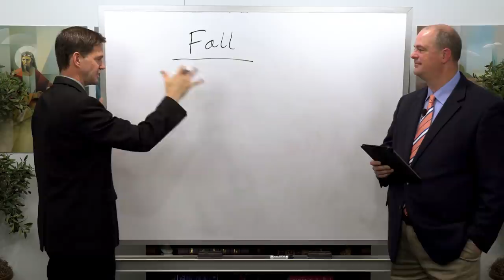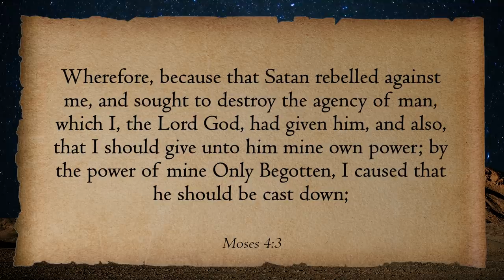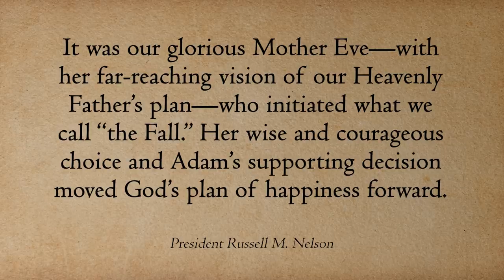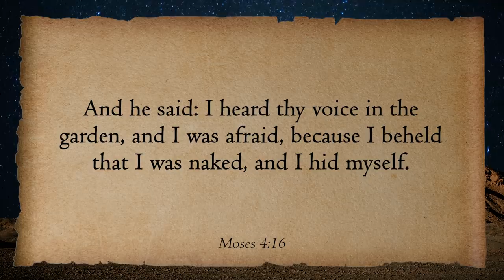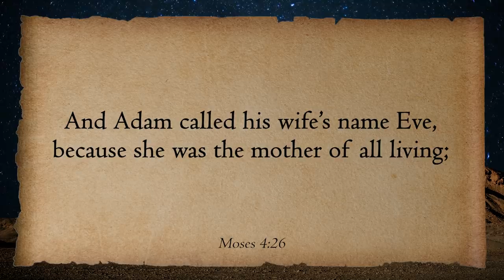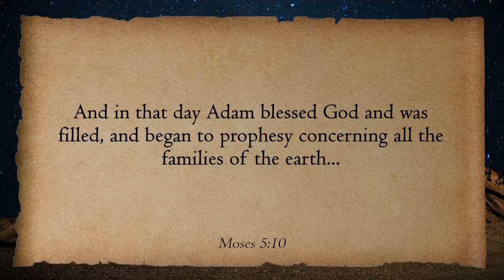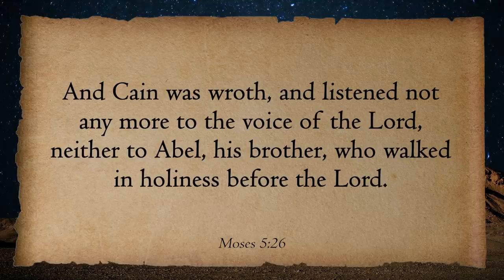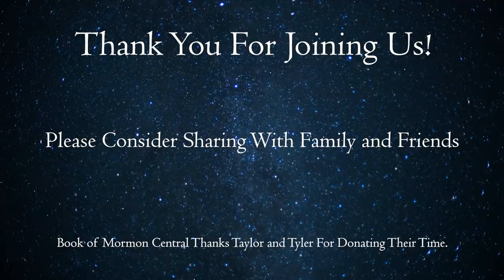Jan 10–16 (Genesis 3–4; Moses 4–5) Come Follow Me Insights with Taylor and Tyler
The Fall of Adam and Eve is a pivotal moment in the history of our world. There is much that people don't understand or misinterpret surrounding the events of the Fall. Join Taylor and Tyler as they seek to give insights into the Fall.

For an in-depth look at whether Mormons are Christian and Christ in Mormonism, please

For more information on additional topics relating to Mormonism including Mormon Temple Garments and Joseph Smith Polygamy,
Come Follow Me Insights is a production by Book of Mormon Central. Edited and produced by Benjamin Griffin with assistance from Joshua Taylor. Video recordings and audio editing by Zander Sturgill. Video subtitles/transcripts by Carol Jones and James Welch. Timestamps courtesy of Margarita Dunn.

Nearer my God to Thee (as featured in this episode) arranged by Benjamin Griffin.
0:00 The Fall- Second Pilar of the Plan of Salvation
5:10  Satan’s purpose to remove the precious things from the Bible
13:24 Satan wants us to turn away from light and truth
20:50 Satan tells Eve God is deceiving her
27:36 Two commands were given to Adam and Eve in the Garden of Eden
36:21 Adam and Eve transgressed because they had full knowledge of the plan of salvation
46:08 Significance of the coats of skins made for Adam and Eve
50:24 Adam and Eve are obedient to sacrifice the firstlings of their lambs without knowing the intent
58:34 Sacrament Meeting is the representation of the sacrifice Adam and Eve were commanded to do
1:05:07 Cain and Abel